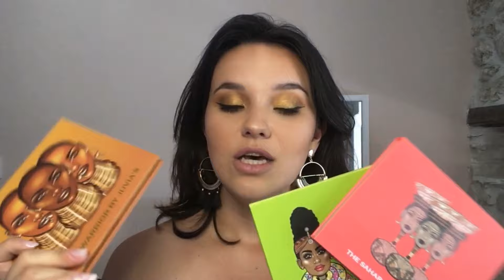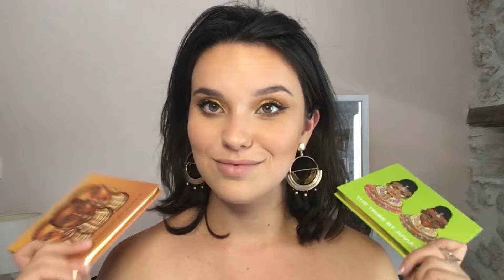JE TESTE ENFIN LA MARQUE JUVIA’S PLACE! 🔥🔥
Je suis tellement contente de revenir pour cette nouvelle vidéo!

Je vais tester en live les palettes Juvia’s place qui ont l’air juste sublimes!!

Si vous voulez voir ce que je pense de cette marque n’hésitez pas à regarder la vidéo et la liker si elle vous a plu!

Mon Instagram: AixelaMakeup 🌼

Alex 🌸🌹